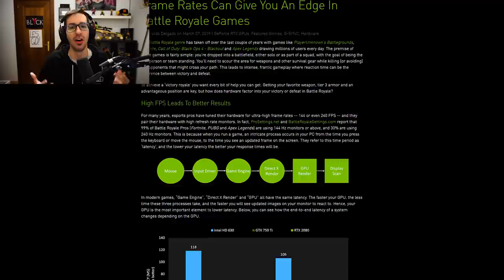¡MI MEJOR BUNNYHOP EN CS:GO! | PARTIDA EN INFERNO